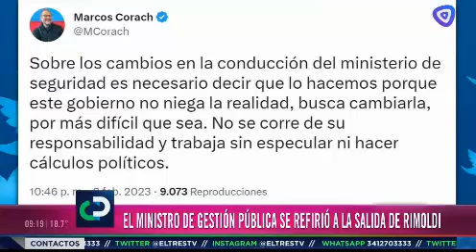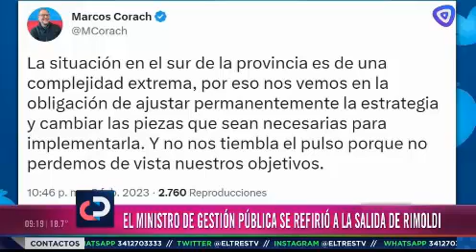C3 Min Seguridad